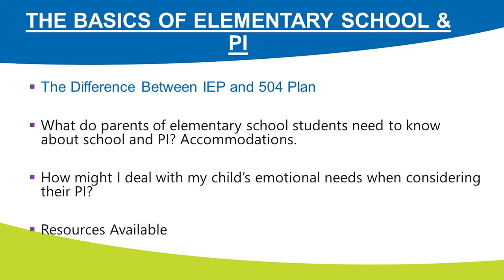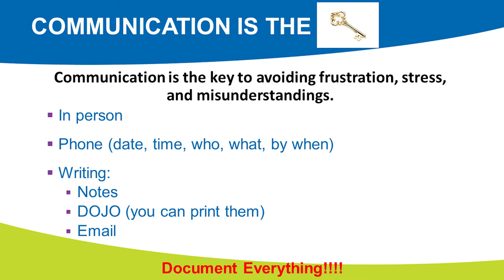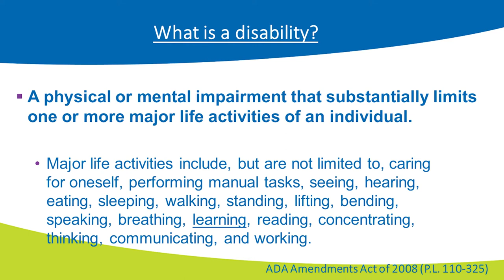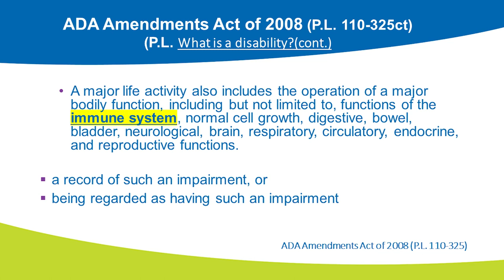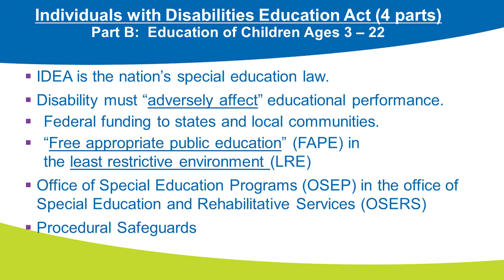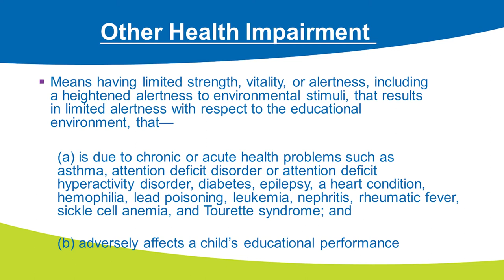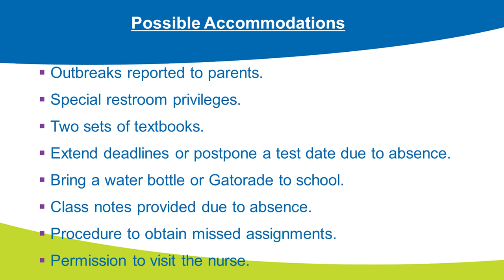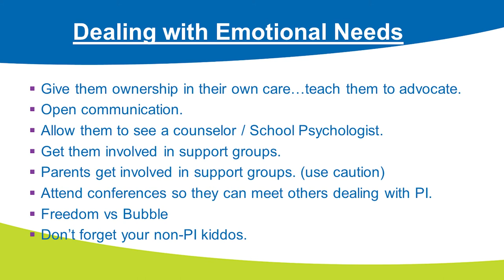The Elementary Years: A Session for Parents of Children with PI in Grades K-6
IDF 2021 PI Conference Session, "The Elementary Years: A Session for Parents of Children with PI in Grades K-6" was presented by Valerie Riley on June 23, 2021.